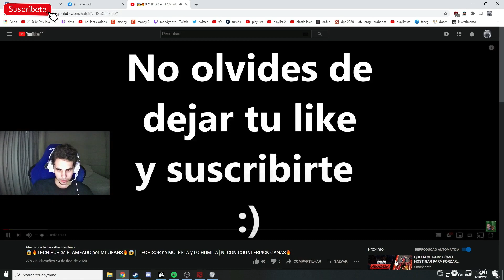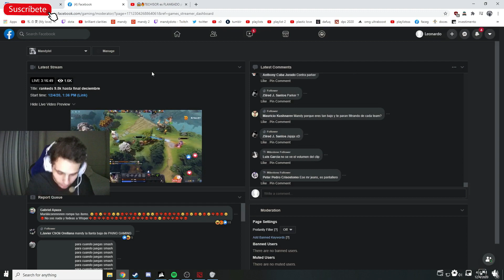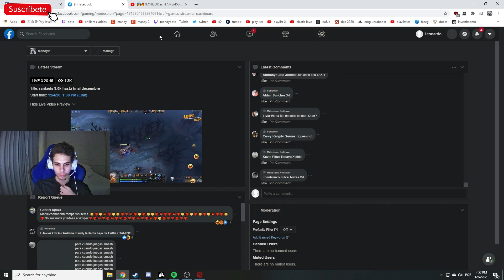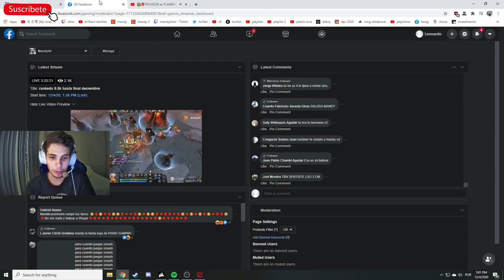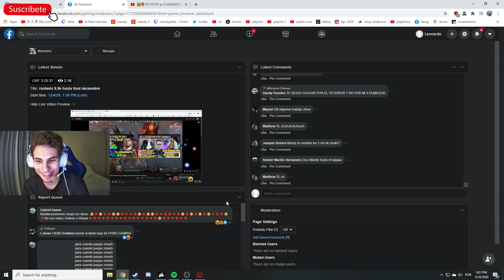MANDY REACCIONA AL VIDEO DE TECHISOR vs MR.JEANS!! 🔥